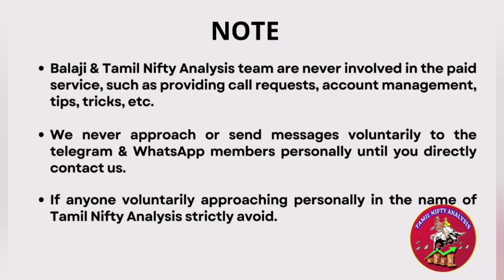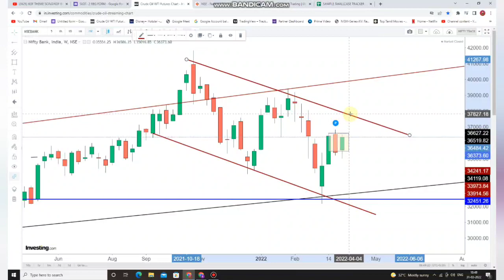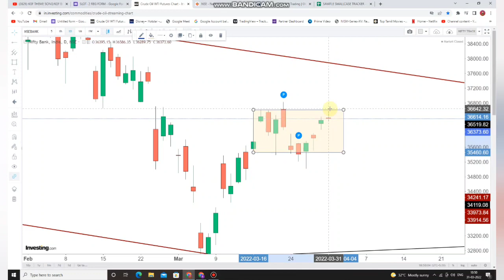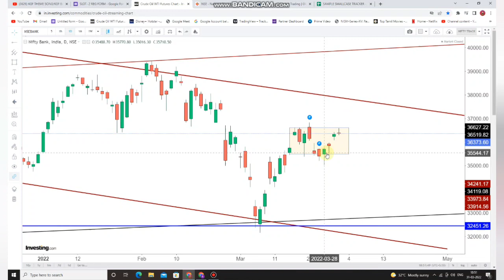Market 15660 to 17560 Great Journey | April 2022 எப்படி இருக்கும் மார்க்கெட்? |1-Apr-2022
Price Action classes (April 2022) Batch